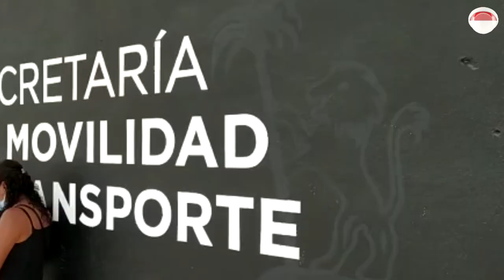Transportes les debe 67 mdp, secretario Aquiles le responde con agresión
Concesionarios de la extinta ruta 1 y 2 del Conejobús se manifestaron en la Secretaría de Movilidad y Transportes de Chiapas para reclamar 21 meses de pagos atrasados, pero a cambio recibieron golpes de su titular Aquiles Espinosa y su equipo de colaboradores.

En total son 67 millones de pesos que debe la secretaría por concepto de un acuerdo de trabajo conjunto.